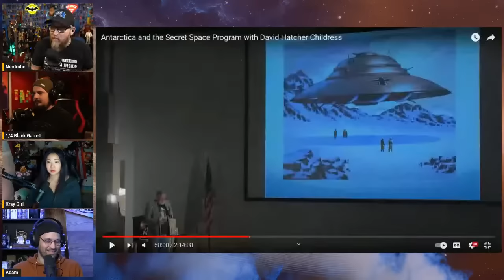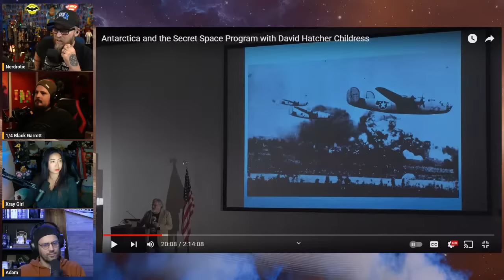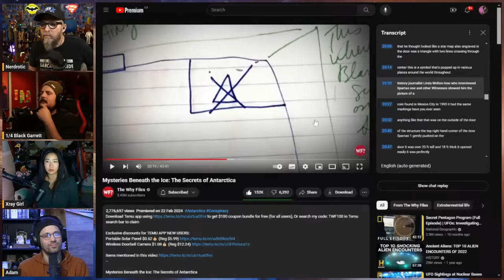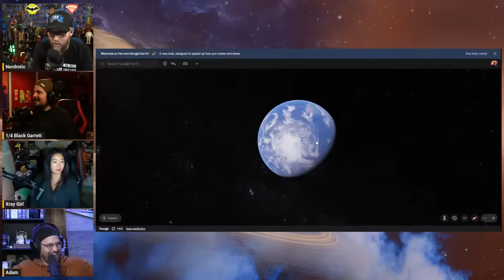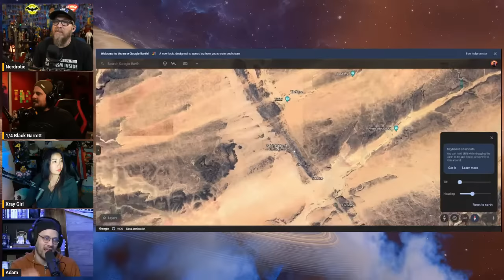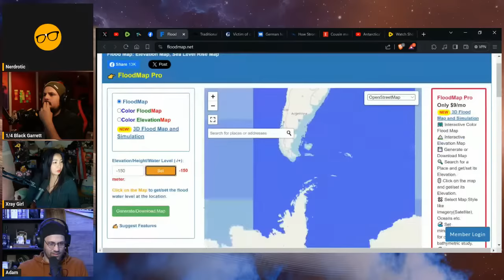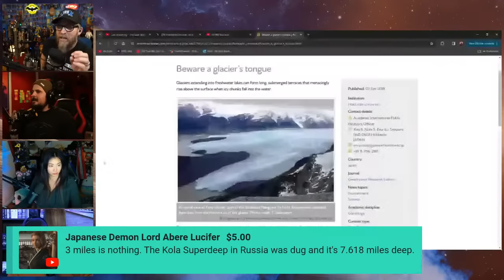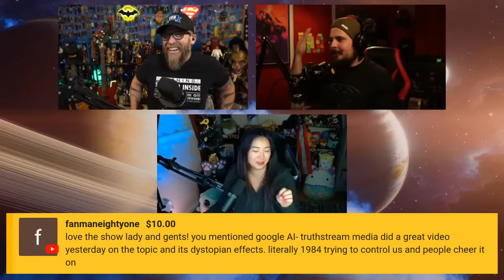Antarctica's Secrets | Forbidden Frontier #49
Welcome to the Forbidden Frontier with hosts Gary from  @nerdrotic , Adam Crigler from  @TheCriglerShow  and  @QTRBlackGarrett  from  @NormalWorld

Book Recommendation:
Forgotten Civilization by Robert Schoch

FNT T-Shirt!